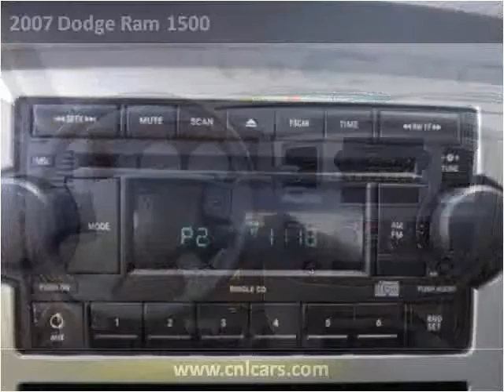2007 Dodge Ram 1500 Used Cars Louisville KY